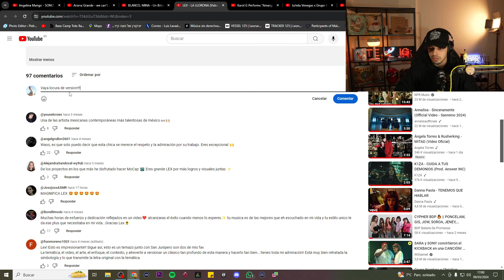LEX - LA LLORONA (Video Oficial) | ANÁLISIS Y REACCION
2-Comenta que te ha parecido el video

Este es mi ANÁLISIS Y REACCION a:
LEX - LA LLORONA (Video Oficial)
¡Espero que lo disfrutes!